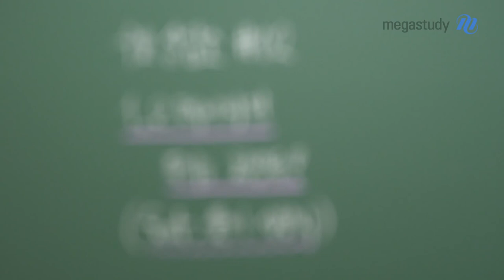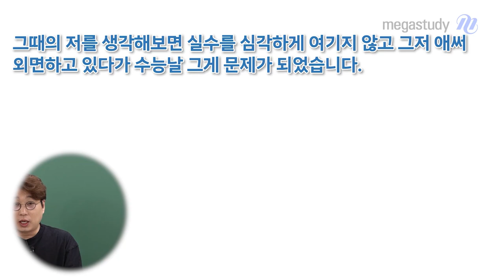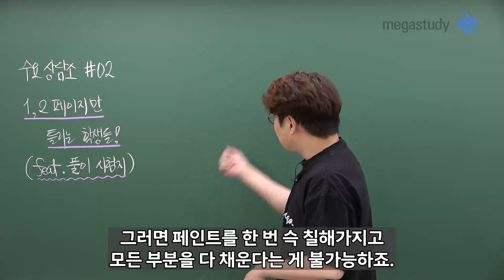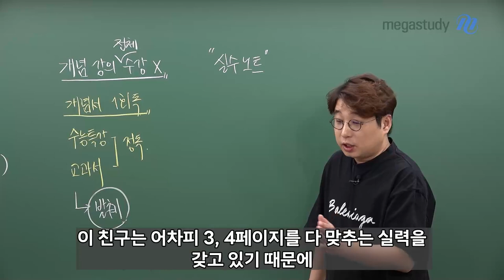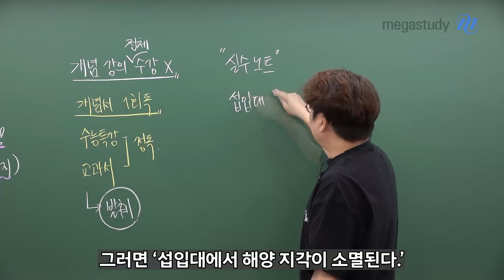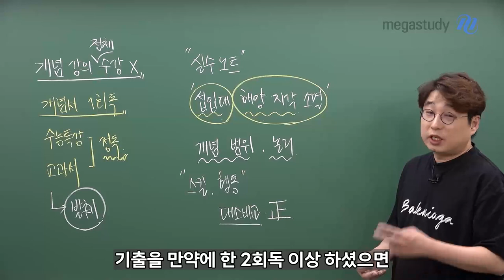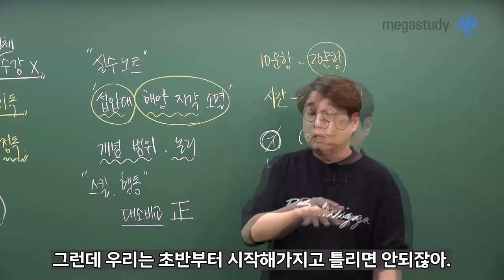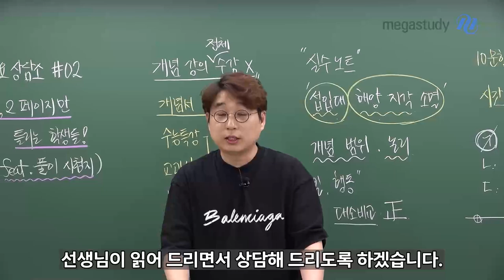[메가스터디] 지구과학 박선쌤 - ★수요 상담소★ 1,2페이지 많이 틀린 학생 주목!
★ SUN 쌤의 2023 수요 상담소 ★
#02. 1, 2페이지만 틀리는 학생들! (feat. 풀이 시험지)

매주 수요일마다 돌아 오는 SUN 쌤의 수요 상담소~!
이번 주도 잊지 않고 여러분을 찾아 왔습니다.

지난 주 수요 상담소가 올라가지 않았었는데, 혹시 많이 기다리셨나요? ㅎㅎ
여러분이 즐겁게 수험 생활을 하기를 바라는 마음으로 특별 영상을 보내느라
기다리는 학생들에게는 죄송한 마음이지만 한 주 쉬었답니다.

이번에는 상담 주제는, '이런 경우도 있어?' 싶지만
의외로 지구과학 과목 특성상 꽤나 많은 고민 중 하나로 정해 보았습니다.

"3, 4페이지는 정말 자신 있는데.. 1, 2페이지는 많이 틀려요."
"평소에는 의심도 안 하던 개념이, 시험 때만 되면 모든 부분에서 헷갈려요."

'내가 개념이 부족한 걸까?'하고 개념 정복에 대한 의지를 불태우고 있다면
오늘 이 영상을 꼭! 끝까지 시청하시길 바랍니다.

누구보다 답답한 마음일 여러분을 위해
지금부터 선생님이 여러분만을 위한 가이드를 제시해 드리겠습니다!

- 과학 박선 - 선생님을 더 알고 싶다면?